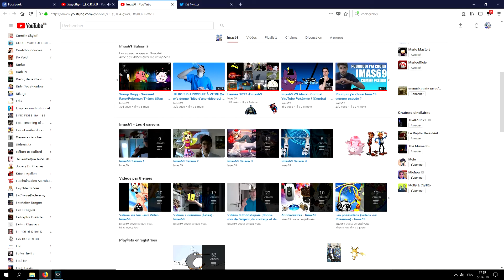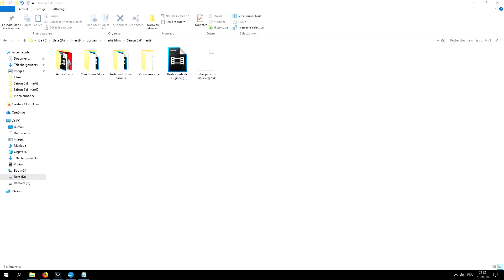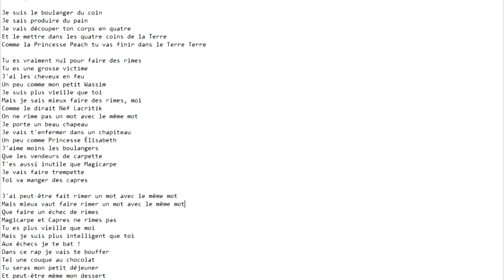Demande & Annonces - Imas69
Une vidéo où je vous demande quel vidéo aimeriez-vous voir et où je vous annonce des choses.
Comme le réupload de plusieurs vidéos.

Musiques utilisées:
Skywire Theme
Target Test - Super Smash Bros Melee

Il y a notamment la Princesse Peach et la Princesse Élisabeth dans cette vidéo.

Imas69 #84 Demande & Annonce